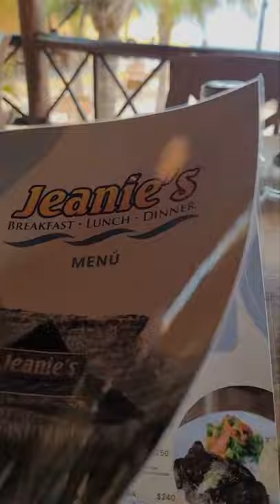Cozumel's all-inclusive !! snuba snorkel coralreef beach travel cozumel fishing 🤿🐟🍝